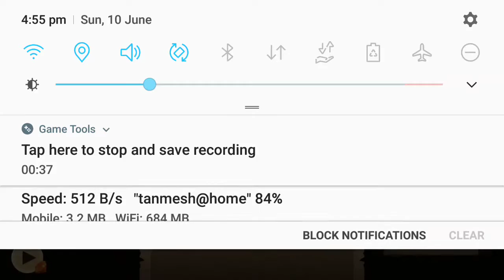How to defeat lynx in shadow fight 2